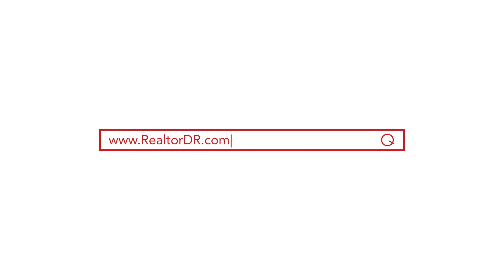International School of Sosua Dominican Republic SkyTour